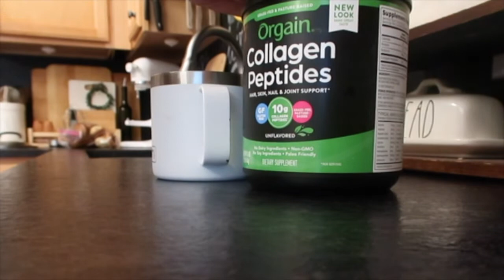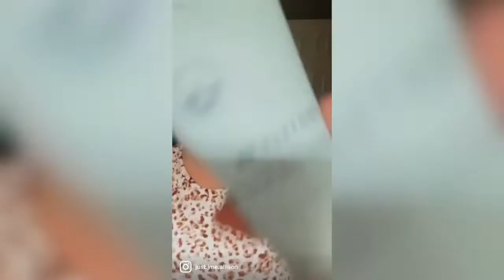WHAT I EAT IN A DAY + WHAT I EAT TO LOSE WEIGHT + GETTING BACK TO GOAL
Feeling good getting back on tract! Here is what I eat in a day!

Would you like more accountability?? Join my Facebook group!

Loving my new makeup skincare routine! New year means self care is a must! Want color matched? Join my Beauty/Lifestyle Facebook group below!

Thank you from the bottom of my heart for taking the time to watch my videos!! This year I'm ready for!! Finding JOY in every moment!!

Always remember...
YOU are FLIPPIN PHENOMENAL!

xoxo,
Jme